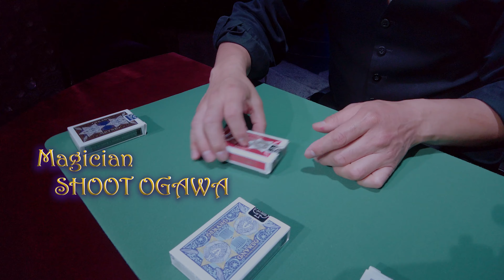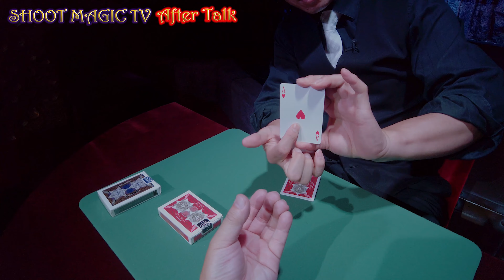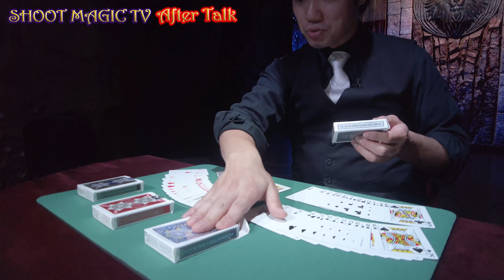Shoot Ogawa Super Card Magic ACT30 !! After Talk 緒川集人のスゴ技カードマジック!!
Welcome to the world famous magician, who was 6 times awarded Magician of the Year, SHOOT OGAWA ’s channel !!!
You can admire SHOOT OGAWA’s world class techniques right in front of your screen, just like sitting first row looking up to the stage.

マジック界のアカデミー賞と言われる“マジシャンオブザイヤー”を3部門6回受賞した世界で活躍するマジシャン緒川集人。毎回、最前列で世界最高峰の技をご覧いただけます。

出　　演　SHOOT OGAWA/緒川集人

企画制作　WonderCreators
撮影協力　OSMAND

[ロケ地]
MAHOU Dining Bar OSMAND(マホウ ダイニング バー オズマンド)
Bar TENKAI(バー テンカイ)

東京都港区六本木4-6-7 B1F

[火〜土] 18:30​〜22:30
[日] 16:30​〜20:30​

[企画制作]
WonderCreators